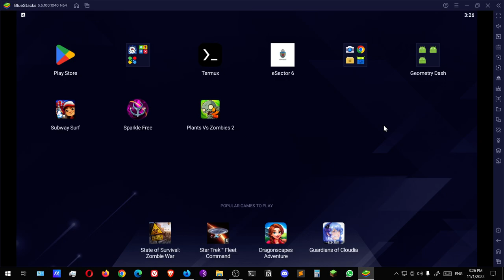Subway Surfers #28 Luoyang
The new event is out! (was out since the first of the month but I wasn't able to upload so yeah...)
This is just a normal playthrough, not in an event.